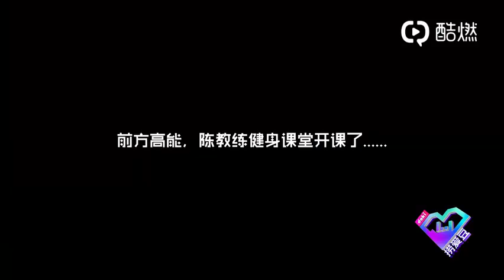《William Chan陈伟霆》陈伟霆 X doki捞爱豆, 采访中，陈伟霆笑时可爱, 并在健身房分享故事